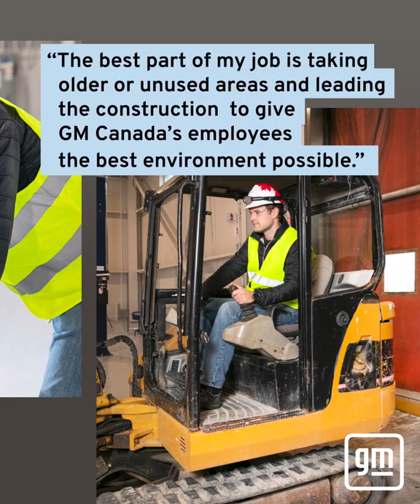Meet Samuel Habicht, Construction Project Manager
At GM, we want to set our employees up for success by ensuring they thrive in whatever space they occupy. Employees like Sam Habicht are key to that process.